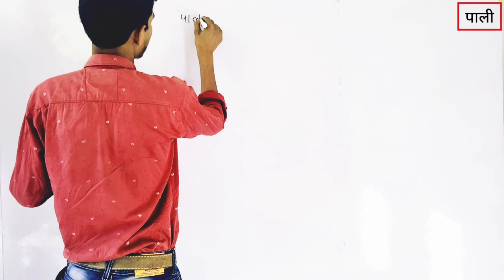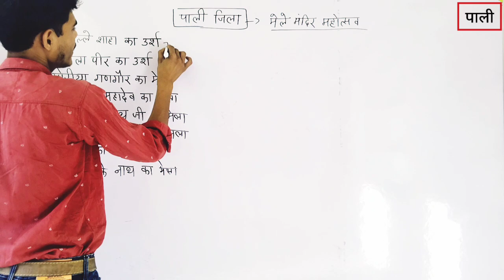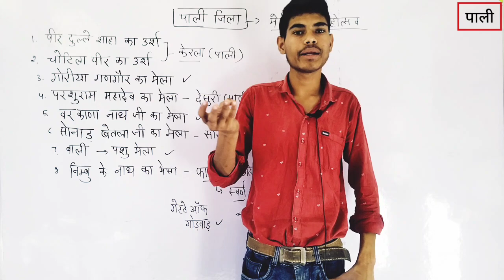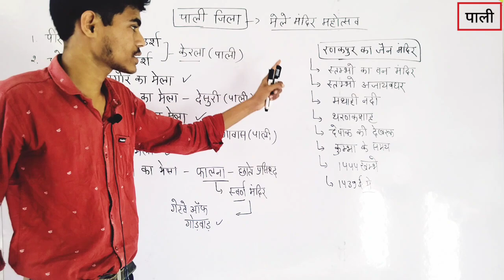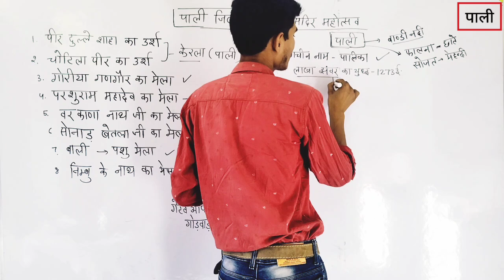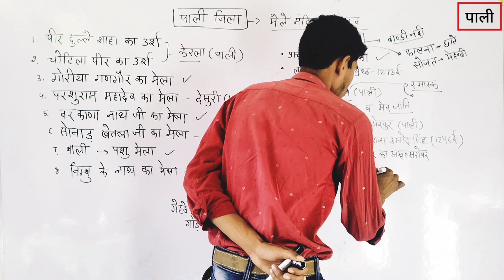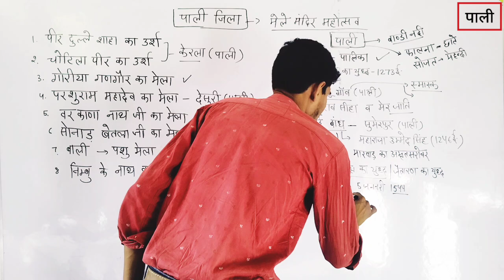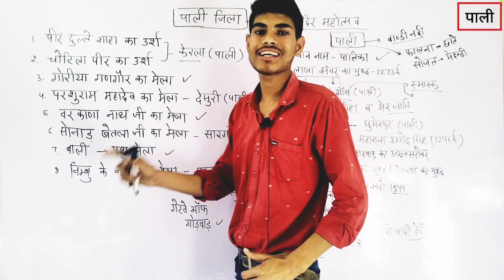Rajasthan GK Online Class 2023 || राजस्थान Gk पाली जिला important Fact | BSTC PTET Online class 2023